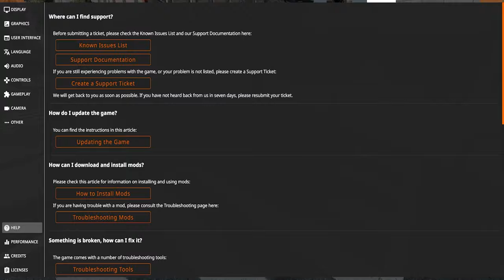BMG Drive | Just Crashing Cars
Welcome back to BMG Drive we just crash stuff